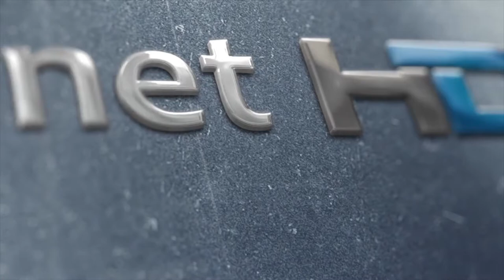Нашков: Во кординација со државата конфекциите можат да произведуваат заштитна опрема